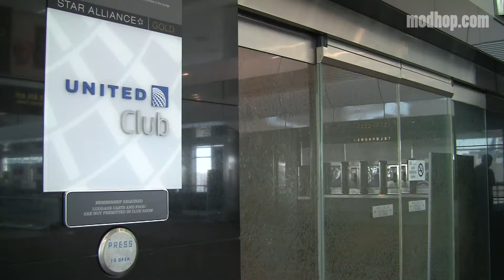United Club Denver (DEN)- Concourse B West